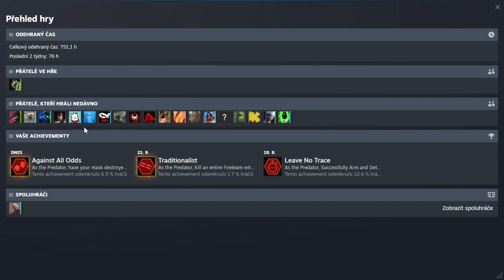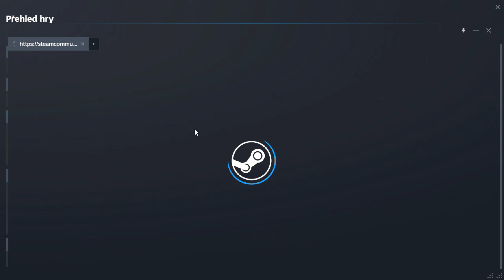P.H.G so hacker who has unlimited health needs + macros + cheat engine uses a noob his wretchedness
Tabatu R-Bull
Tabatu EU

My PC: Notebook / Laptop

HP Pavilion Gaming 15-dk0902nc Shadow Black White
- Display refresh rate 60 Hz - 1920 x 1080 Full HD
-Processor: Intel Core i7 9750H, core 6 × Core Boost Frequency
4,5 GHz
-RAM: 2x 8GB DDR4 Memory frequency
2666 MHz (2.7 GHz) = 16GB
-Graphics card: NVIDIA GeForce GTX 1650 Memory frequency 12000 MHz (12 GHz) Boost frequency 1 620 MHz shaders 896×
-Hard-disk: SSD 256 GB Disk interface PCIe NVMe + 1 TB ( 1 000 GB Magnet HDD )

- Gaming Monitor: 24" Zowie by BenQ XL2411P LCD monitor Full HD 1920 × 1080, TN, 1 ms ping, 144Hz
- Gaming Mouse: Hama uRage Reaper neo sensitivity  3 200 DPI
- Gaming keyboard: Hama uRage Lethality

My name: Tabatu EU vs Andrey01001